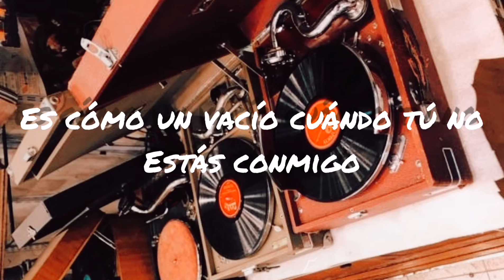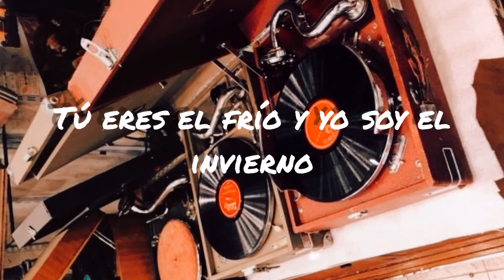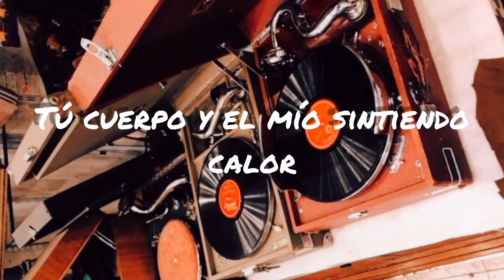Santa Fe Klan | Tú y Yo